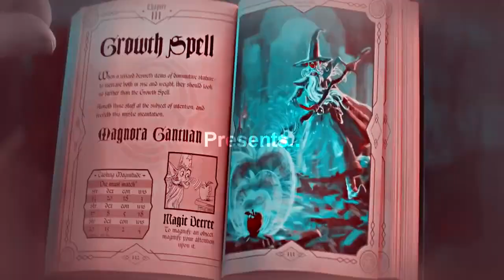The Official New Intro